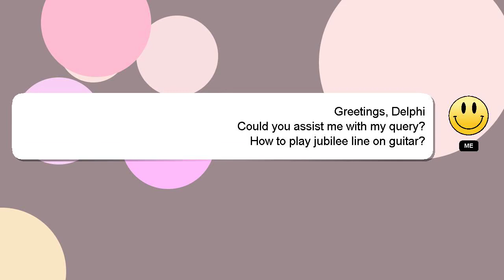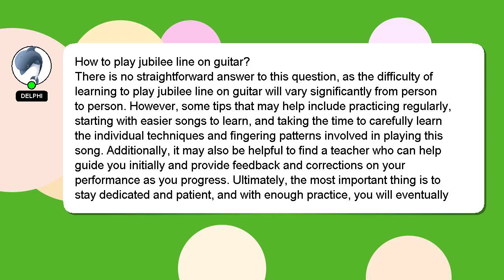How to play jubilee line on guitar?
A brief presentation of myself, Salutations, my name is Delphi. Let me assist you in answering any questions you may have. - How to play jubilee line on guitar?

Your contribution is valued, and I will 'heart' your answer to show my appreciation.

*2 What we are experimenting :*